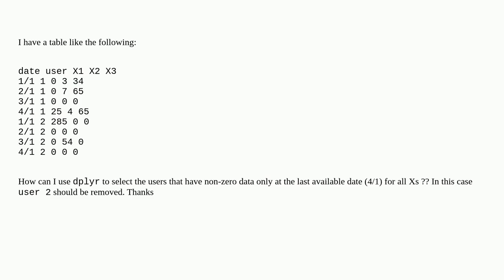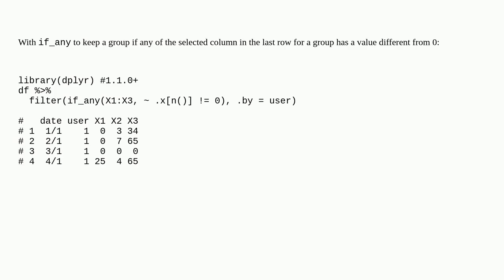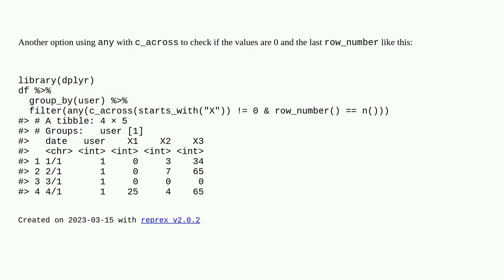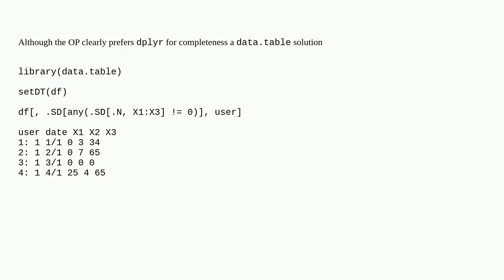Filtering table based on the latest row condition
A special thanks goes out to the community

  r subset filter filtering dplyr